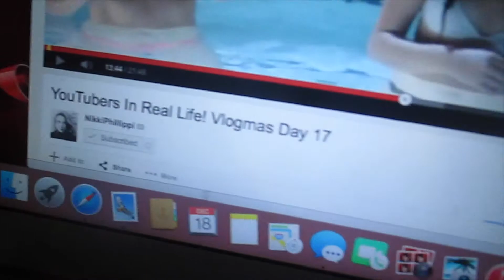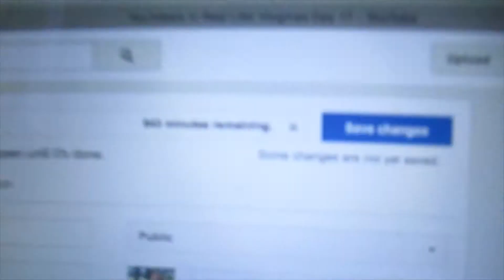VLOGMAS DAY #18 2014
Hello GUYS and welcome to Vlogmas day #18 YAY so today I went into town for a bit and I also did some packing and watch some movies  ^_^ I hope you guys enjoy VLOGMAS day #18

My Links:

Twitter.com/kirafasiongirl

Instagram.com/kiravampire

Pinterest.com/kiraspencer3